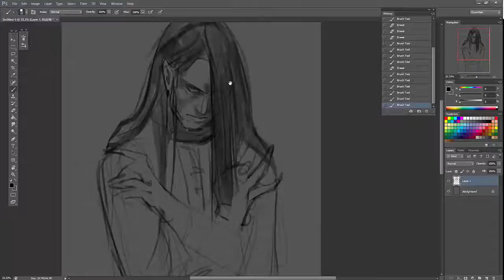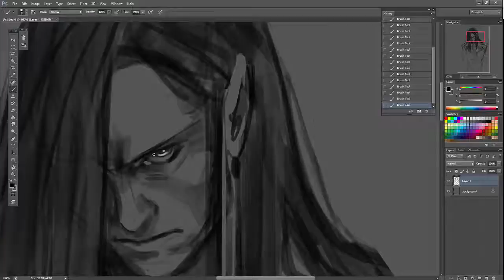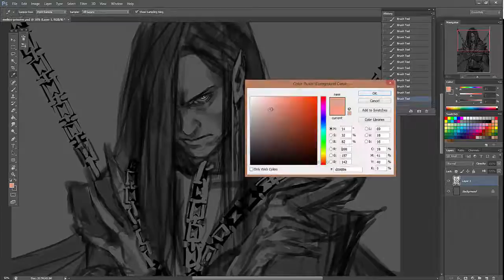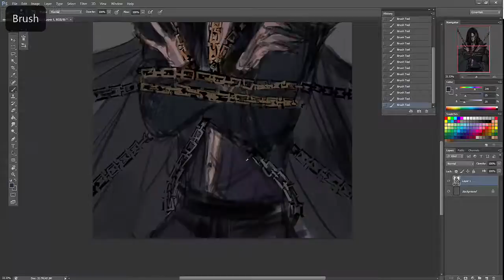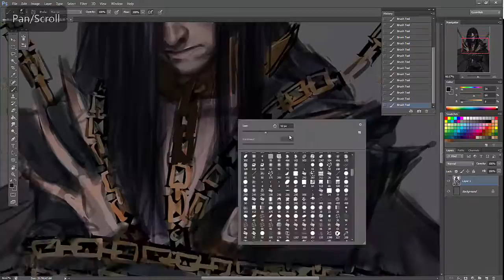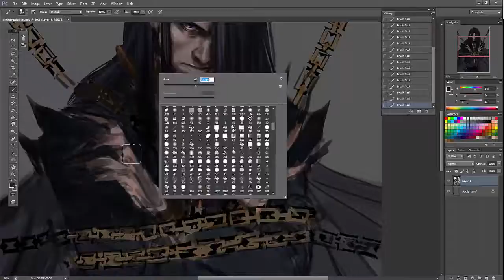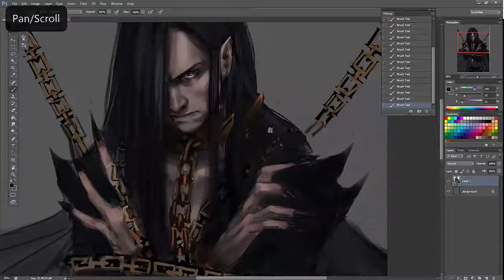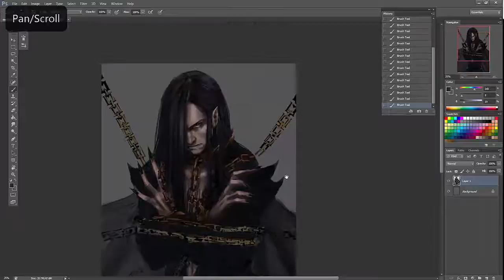Melkor Chained - timelapse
Painting a captured and chained Melkor, first sitting.
Didn't record the painting all the way, because I got stuck and that would've been particularly boring to watch -.-